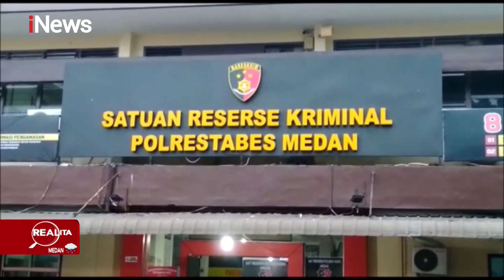Realita 4 Januari 2022 Segmen 3